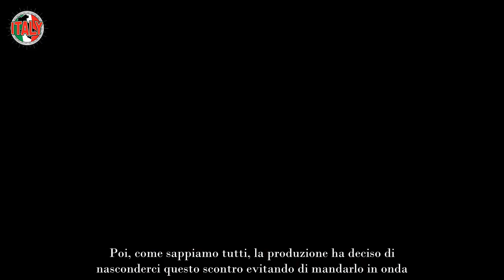Bufer ad Amici, Todaro contro tutti scatta la censura Ecco cosa è stato tagliato nella puntata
Negli ultimi giorni su Twitter tè entrato in tendenza l’hashtag amici perché una parte della puntata è stata eliminata dalla produzione e quindi non è stata mandata in onda.

Tutti si chiedono cosa sia successo, perché hanno scelto di censurare un pezzo del programma. Finalmente è uscita la verità che vede come protagonista Raimondo Todaro.

Il maestro di latino americano si sarebbe infuriato con un collega, tantoché è servito l’intervento di Maria. Come se non bastasse, Todaro avrebbe spifferato il nome della vincitrice, facendo infuriare anche la padrona di casa. Ecco cosa è successo.